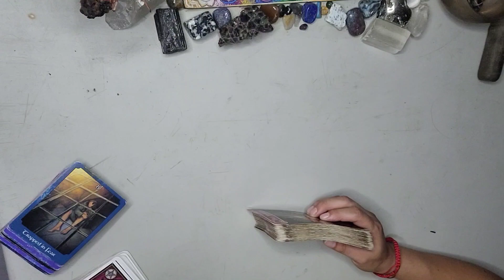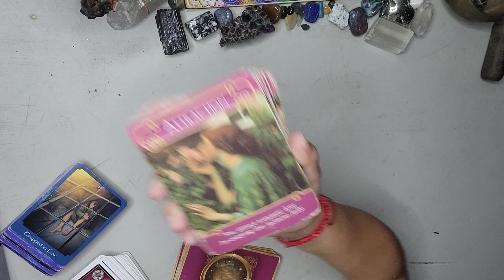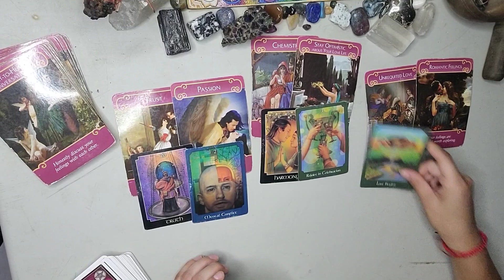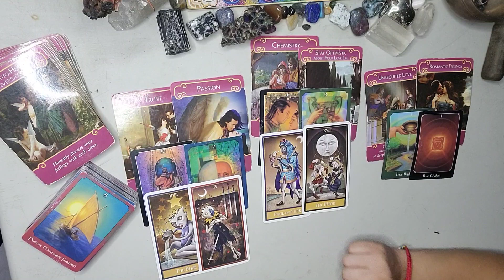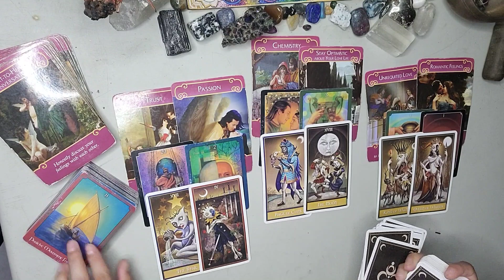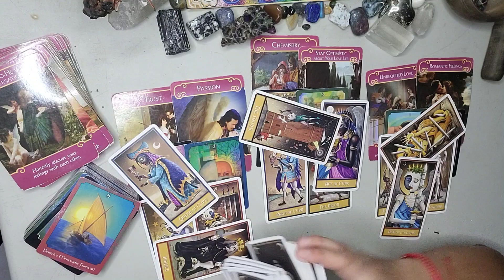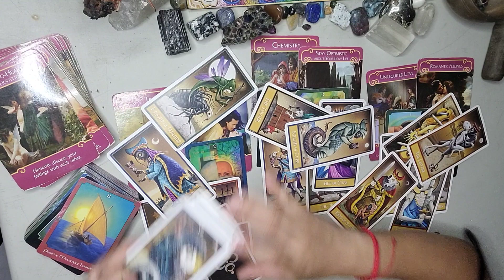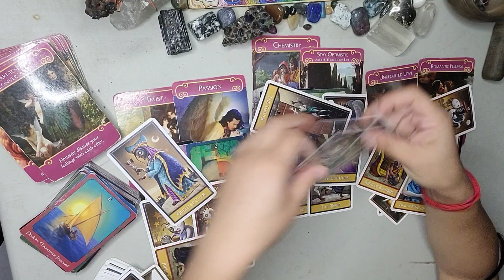♊️ Gemini ♊️ An honest talk moves things along, healing ✨️ July 2023 tarot reading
15 minutes - 25$
30 minutes - 40$
60 minutes - 70$